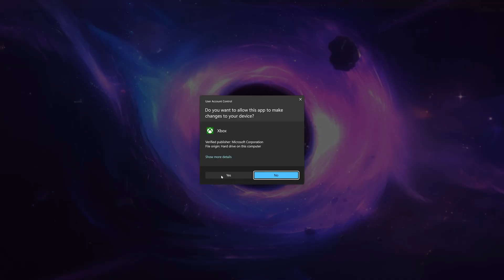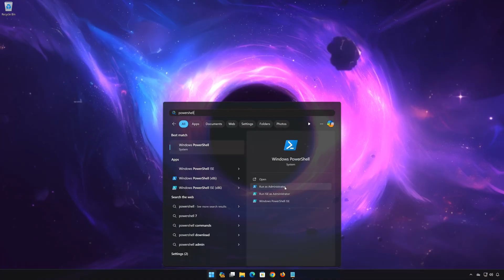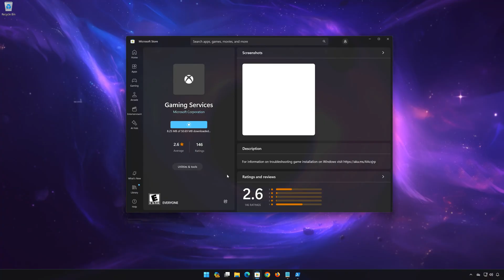Xbox Game Pass Games Error We Can't Sync Your Data With The Cloud Right Now On PC FIX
The error message "We can't sync your data with the cloud right now" associated with Xbox Game Pass games on PC or Xbox typically points to issues involving cloud synchronization. This error can prevent games from updating save files, retrieving user settings, or performing other cloud-based operations. Here are some of the primary causes:

Internet Connectivity Issues:

A poor or unstable internet connection is one of the most common reasons for this error. If your connection is intermittent, too slow, or completely down, your device won't be able to communicate effectively with Xbox Live's cloud services.
Xbox Live Service Disruption:

Sometimes, the issue may not be on your end but rather a problem with the Xbox Live servers. Service disruptions, maintenance, or outages can prevent cloud synchronization and other online functionalities.

Data Conflicts or Corruption:

Sometimes, corrupted data or conflicts between local and cloud-stored data can cause sync issues. This might happen if a game didn’t close properly or if there was an error during the last sync attempt.

start ms-windows-store://pdp/?productid=9MWPM2CQNLHN

 》 CHAPTERS 《

00:00 Intro
00:25 Solution 1
01:21 Solution 2
01:57 Solution 3
02:53 Outro